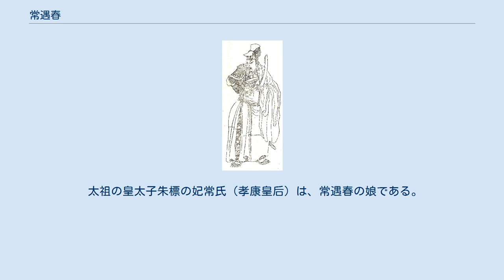常遇春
開平王・常遇春　／『晩笑堂竹荘畫傳』より 常 遇春（じょう ぐうしゅん、至順元年（1330年） - 洪武2年7月7日（1369年8月9日））は、中国の明代初期の武将。
字は伯仁。
 懐遠の出身。
容貌は魁偉で勇力は卓絶し、射術を得意とした。
はじめ劉聚に従って盗賊をしていたが、劉聚は大業を興すことができないと察して見切りをつけ、1354年に明の太祖（朱元璋）が兵をひきいて和陽にいたるとそこへ赴き、麾下に入った。
采石磯の戦いでモンゴル軍を破り、采石を占領・平定した。
その功により総管都督となる。
モンゴルが再度、采石を襲うと筏を操らせてこれを大いに破り、ついで溧陽・集慶へと攻め進んで功績をあげた。
 元帥・徐達に従って鎮江・常州を取り、呉の兵が徐達を牛塘で包囲したときはこれを救援し、中翼大元帥に任命された。
寧国を攻めていたときに流れ矢にあたるが、そのまま戦って勝利し、別に水軍を組織して池州を下す。
 行省都督馬歩水軍大元帥となり婺州を平定、枢密院事となり衢州を攻囲したときには奇兵を使って突入し、兵1万人を捕虜とした。
僉枢密院事となり杭州を攻めたが、戦果なく召還された。
朱元璋が陳友諒を杭州に追うために留守を命じられたさい、法を厳格に執行し軍民ともに粛然とし逆らう者がなかった。
行省参知政事に出世し、安慶を占領する。
 常遇春・徐達とならんで功績のある宿将・邵栄が反乱を起こしたときには、朱元璋は死は免れさせたい意向であったが、常遇春はあくまで叛臣は処断すべきであると主張した。
また羅友賢・張士誠を破る。
太祖が呉王の位につくと平章政事となり、ついで鄂国公に封ぜられ、副将軍を拝命し、太子太保を兼ねるなど、ますます重んじられた。
 1368年、徐達とともに兵をひきいて北征し、太原を攻めてモンゴルの将ココ・テムルを遁走させ、也速を全寧に破り、開平を占領した。
モンゴル帝を北方に追い払ったので、いったん軍をまとめて帰る途中、柳河川で病没する。
享年40。
太祖はこの知らせを聞き大いに嘆き、葬列が龍江に達するとそこまで出張り、親しく喪の儀式を執行した。
「開平王」を追封され、諡は「忠武」という。
 太祖の皇太子朱標の妃常氏（孝康皇后）は、常遇春の娘である。